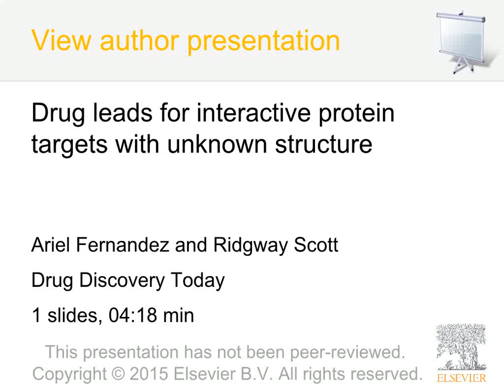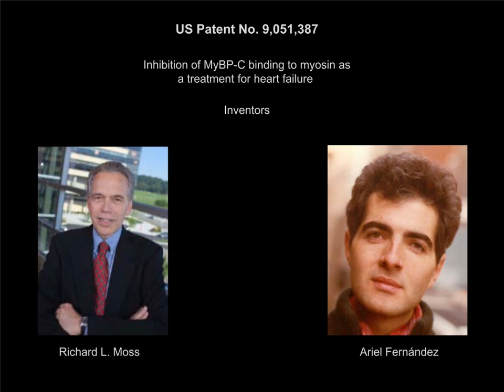Curing heart failure by disrupting a protein complex with unknown structure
BIOPHYSICIST ARIEL FERNANDEZ DISCUSSES DRUG DISCOVERY IN THE ABSENCE OF TARGET STRUCTURE, FOCUSING ON THE THERAPEUTIC DISRUPTION OF A PROTEIN-PROTEIN INTERFACE TO TREAT HEART FAILURE.